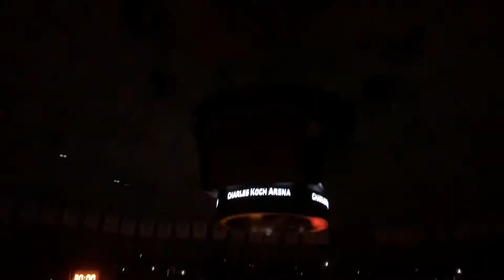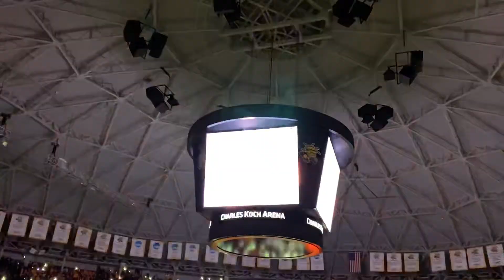Cincinnati Bearcats v.s. Wichita State Shockers starting line-ups